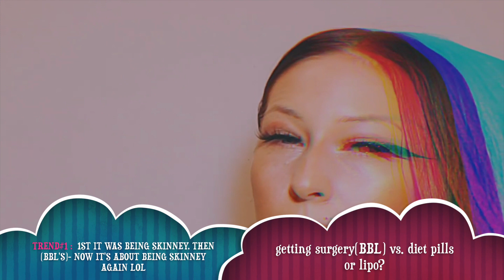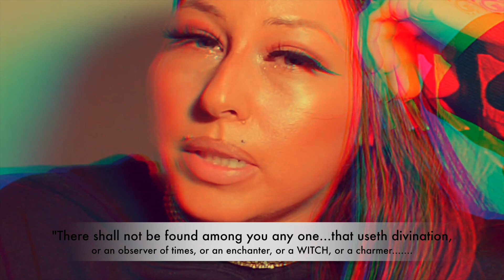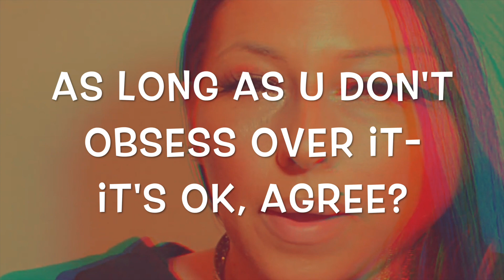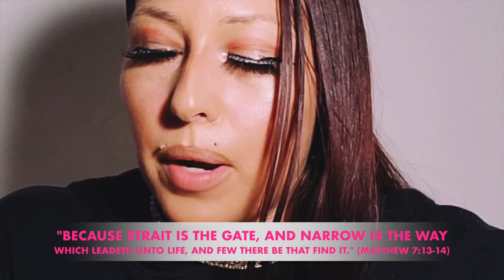THE TRUTH CAN HURT🤮🫣